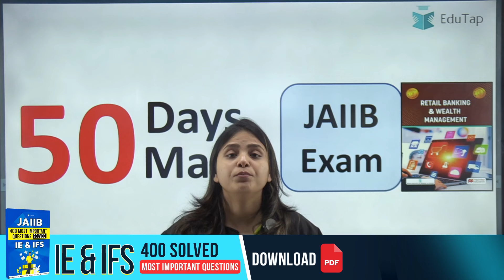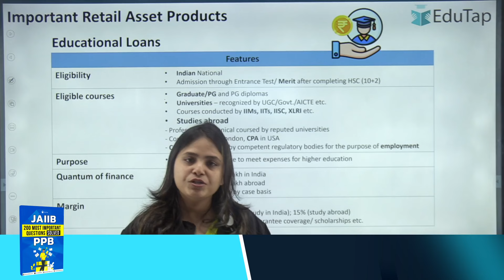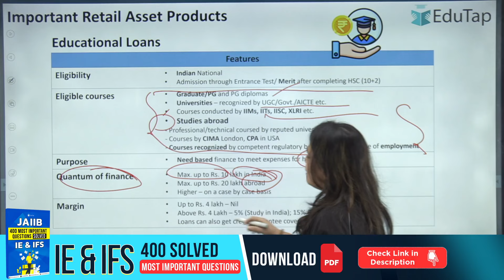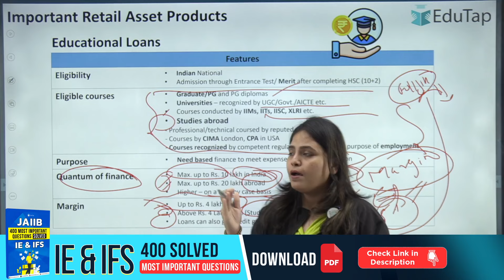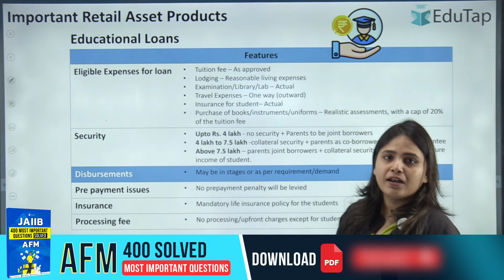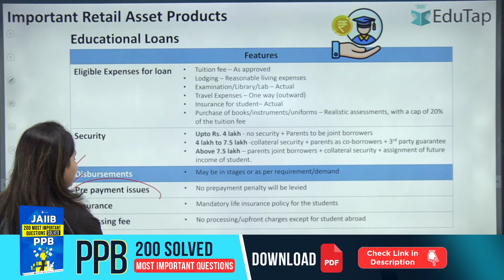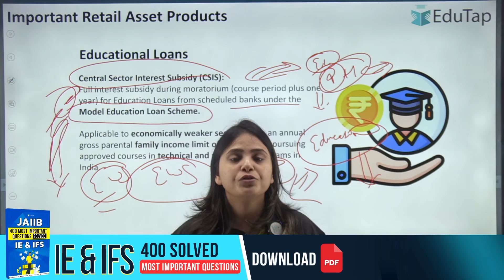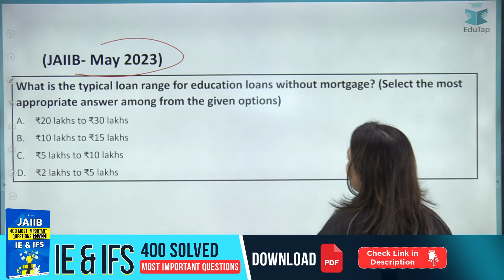JAIIB RBWM Module B Preparation | JAIIB RBWM Important Topics & Questions |JAIIB EduTap Free Classes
In this 50 Days - 50 Marks RBWM Series for the JAIIB October 2024 Exam, Garima Mam will be covering the most important topics of JAIIB Retail Banking and Wealth Management (RBWM) paper for the aspirants of the JAIIB exam. In these free JAIIB Online Classes, Garima mam has beautifully explained the topics in detail of all modules to help students qualify the JAIIB RBWM paper with at least 50+ marks by going through this lecture series.

Have questions?